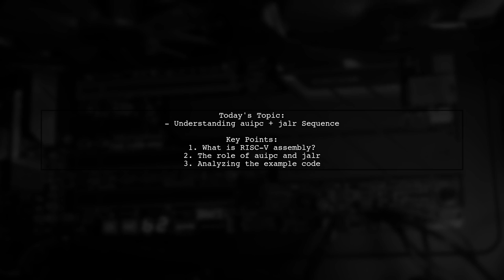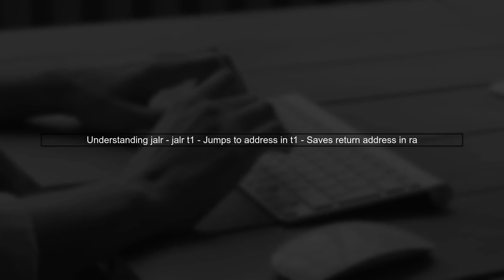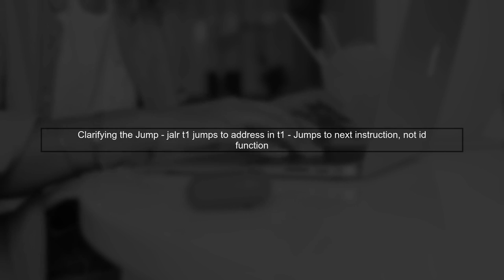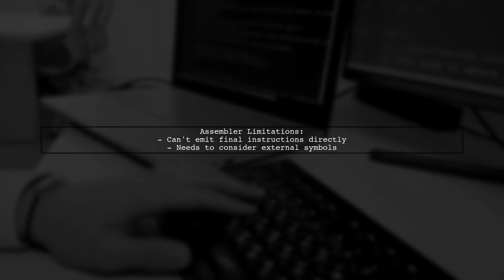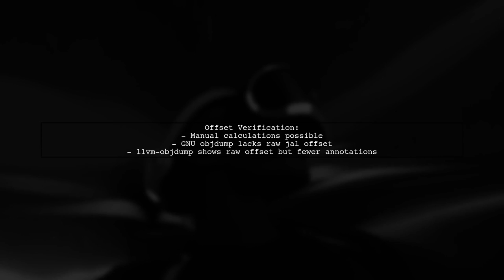Mastering AUIPC and JALR: A Guide to RISC-V Function Calls Explained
In this video, we delve into the intricacies of RISC-V function calls, focusing on the essential instructions AUIPC (Add Upper Immediate to PC) and JALR (Jump and Link Register). Whether you're a beginner looking to understand the fundamentals or an experienced programmer aiming to refine your skills, this guide will provide you with clear explanations and practical examples. Join us as we break down these critical components of the RISC-V architecture and empower you to master function calls in your projects.

Today's Topic: Mastering AUIPC and JALR: A Guide to RISC-V Function Calls Explained

Related to: risc-v, auipc, jalr, functioncalls, risc-varchitecture, assemblylanguage, programming, computerarchitecture, instructionset, softwaredevelopment, performanceoptimization, codingtechniques, embeddedsystems, tutorial, guide, educationalvideo, techeducation, computerscience, low-levelprogramming,